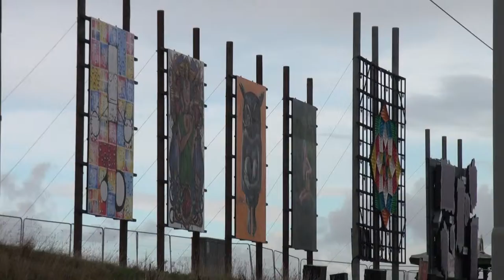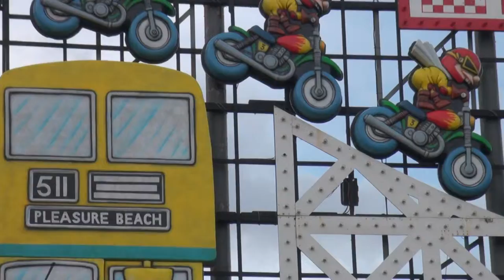Daytime Views of Blackpool's Illuminations